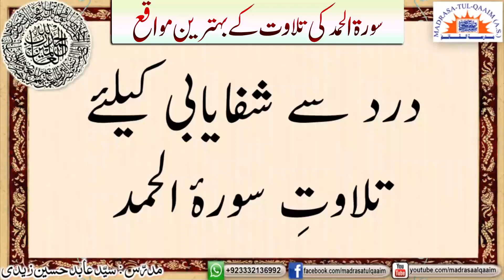سورۃ الحمد کی تلاوت کے بہترین مواقع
The best opportunities to recite Surah Al-Hamd
Regards.,
Madrasa-tul-Qaaim (a.s).,